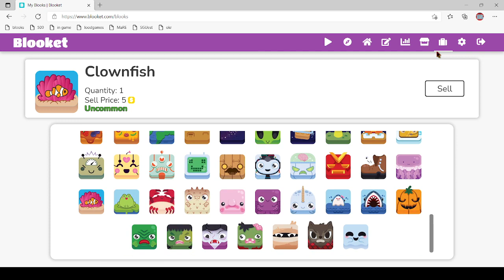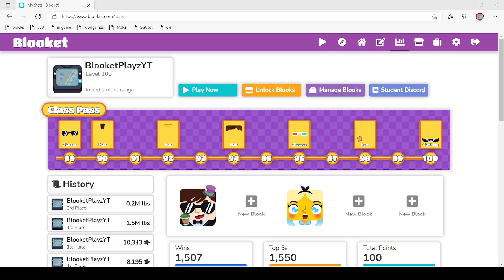Reaching level 100 in class pass!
I just got to it!